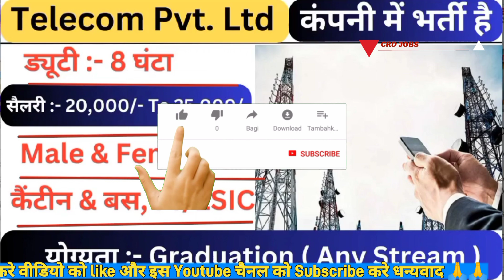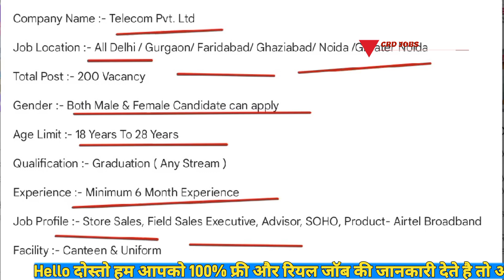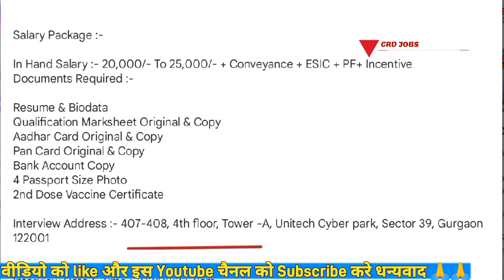Telecom कंपनी में ऐसे मिलती है नौकरी😍 | Reliance Jio Company Jobs 2023 | Private jobs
Private limited company job vacancy 2023 || Private Jobs

हेलो दोस्तों हमारे युटुब चैनल पर प्राइवेट जॉब के बारे में जानकारी दी जाती है अगर आपको हमारे द्वारा दी गई जानकारी अच्छी लगे तो हमारे वीडियो को लाइक और चैनल को सब्सक्राइब करें

हमारे teligram group से जुड़ने के लिए नीचे link पर click करे :-

parivat job in Gurgaon
Online Jobs At Home
Work From Homne Jobs
Part Time Job At Home
Online Job